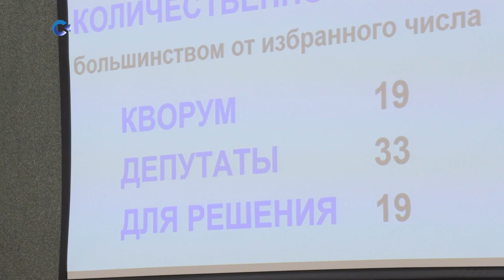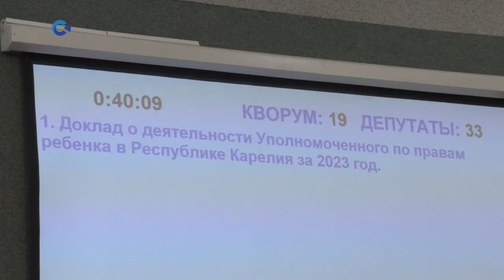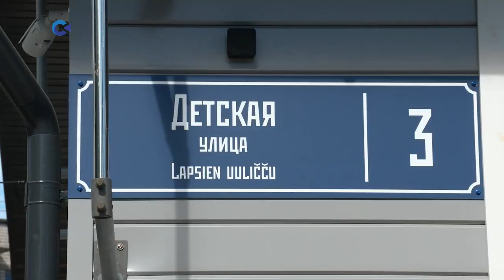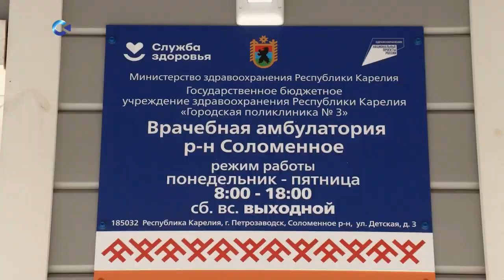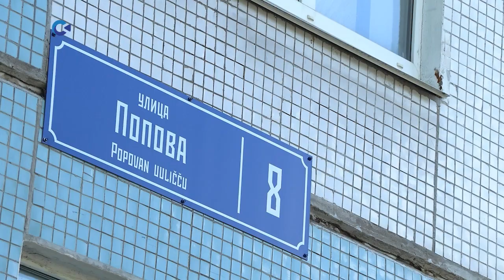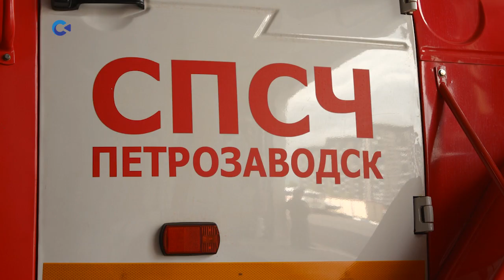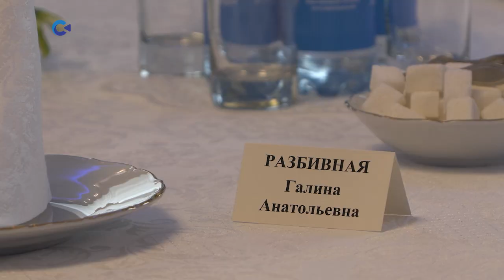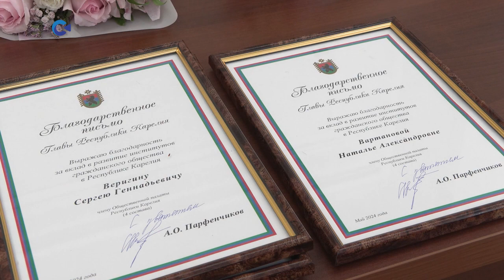Новости Карелии с Анжелой Дробышевской | 13.06.2024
Смотрите сегодня:
– 4 медицинских специалиста удостоены звания «Заслуженный врач РК»;
– сенатор В. Чижов проконтролировал ремонт нескольких петрозаводских школ;
– Глава Карелии встретился с почетными гражданами республики;
– в Петрозаводске с размахом отметили День России;
– в Питкярантском районе освятили часовню во имя Митрофана Воронежского;
– лоси плавают в карельских водоемах.